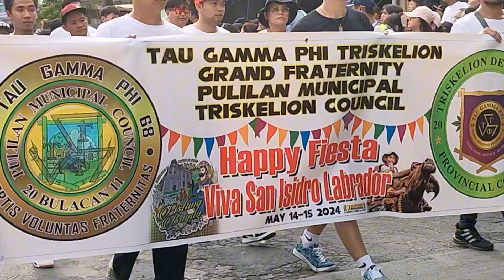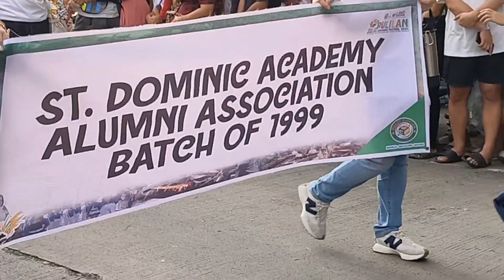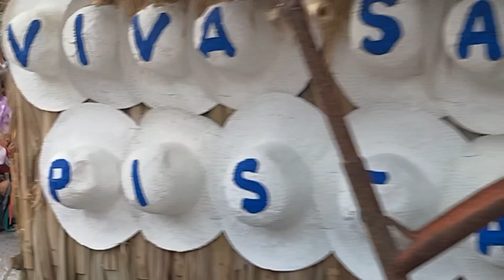Pulilan Town Fiesta Festival ( the carabao festival )